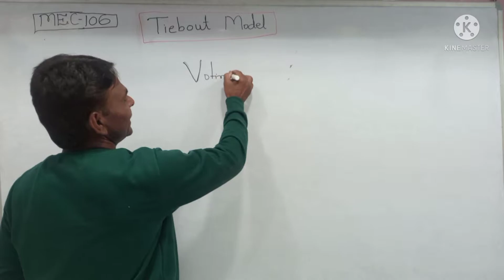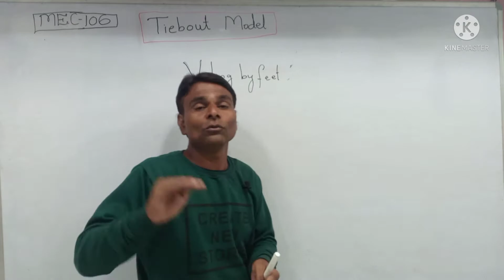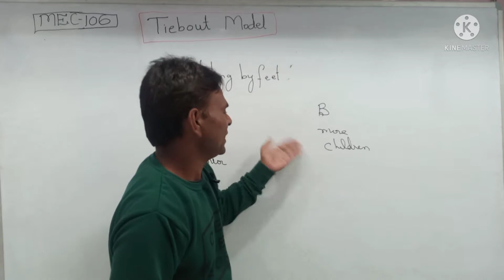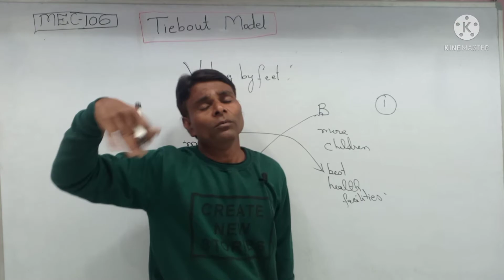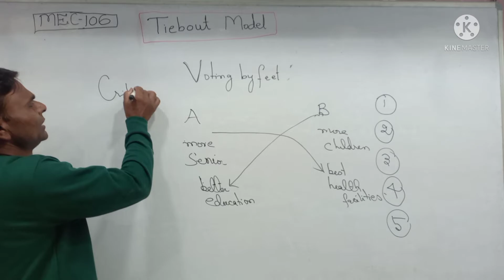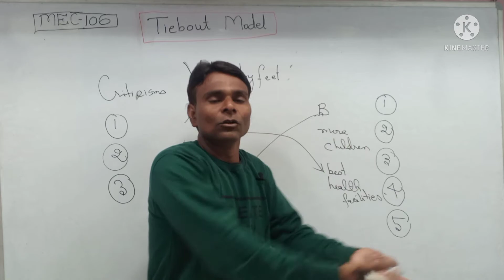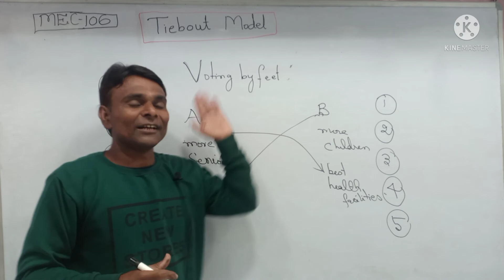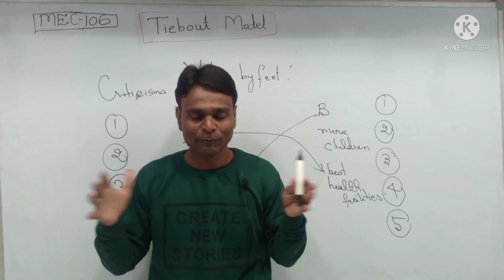Tiebout Model टाईबोट पर Public ECONOMICS MEC-106 IGNOU MA ECONOMICS TEE Asked Question Solution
WhatsApp number

Tiebout Model Public ECONOMICS MEC-106 IGNOU MA ECONOMICS TEE Asked Question Solution Economics